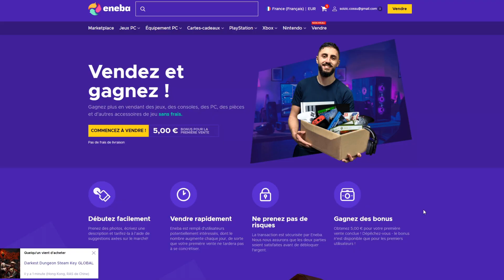J OUVRE MON PACK BILAN MI SAISON 2 LE RESULTAT EST LEGENDAIRE ! ABONNES TOI !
FAITES MOI PETER LA CHAINE EN VOUS ABONNANT ET UN BLOC DE LIKE LES AMIS !

Etant Partenaire Eneba je vous propose donc de payer moins jeux , vos Jeux , cartes psn Xbox et bien d autres .
Merci à vous tous par avance

Personnalise ta carte -20% sur votre commande Code : IMFIFA